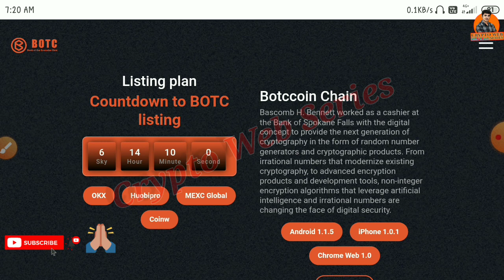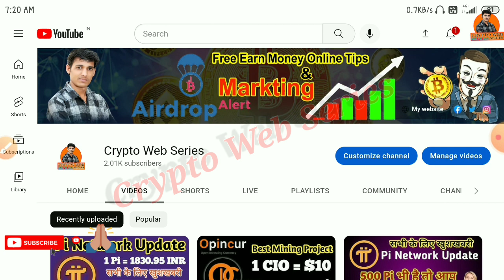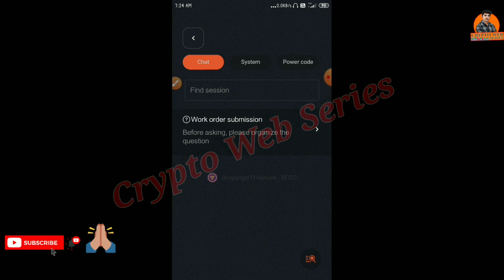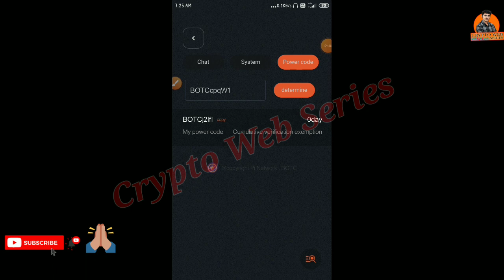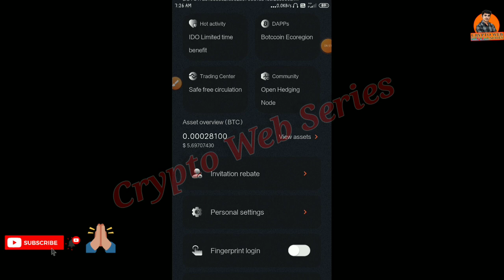1BOTC =$250.15 Botc Coin Mining App 2022 ! Botc Mining App Review ! Power Code Use करना सीखे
1BOTC =$250.15 Botc Coin Mining App 2022 ! Botc Mining App Review ! Power Code Use करना सीखे | BOTC Mining Increase kare |

botc coin mining app | how to create botc account | only 205000 total supply | high price expect
botc coin listing price
botc value
how to earn free botc coin
botc new mining app
best mining app
botc best coin
how to sell botc
botc limited coin supply
botc vs pi network
pi network,
pi vs bitcoin
pi network vs bitcoin
pi coin vs bitcoin
bitcoin vs pi
bitcoin vs pi network
bitcoin vs pi coin
pi vs bitcoin comparison
pi network vs bitcoin comparison
pi coin vs bitcoin comparison
bitcoin vs pi comparison
bitcoin vs pi network comparison
bitcoin vs pi coin comparison